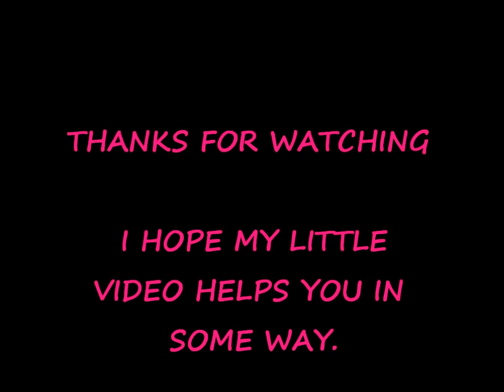HOW TO DO A WEST HIGHLAND WHITE TERRIER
HOW TO DO A HOW TO DO A WEST HIGHLAND WHITE TERRIER. THIS IS HER FIRST VISIT TO GENTLE GROOMING , SHES IN A BIT OF A PICKLE BUT TURNED OUT GOOD IN THE END .